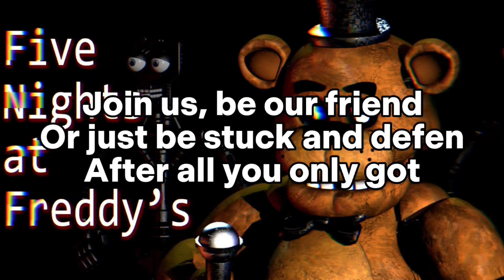Five nights at Freddy’s song (Slowed + Reverb)